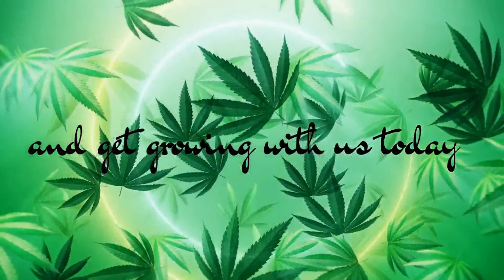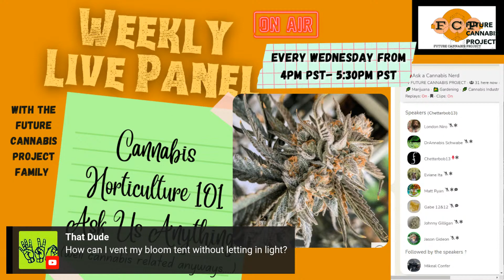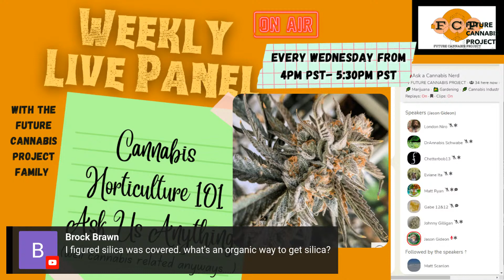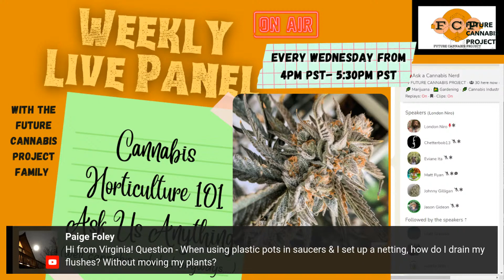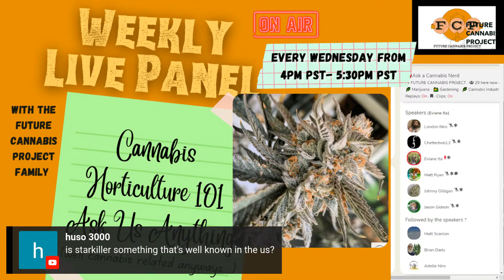What is Wrong with my cannabis?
Ask the Cannabis Nerd!!!

Well this is one cool show, full of true advocates for the plant looking to give back to the community!! Future Cannabis Project has gathered cannabis nerds  from far, and wide... from the deepest dankest grows to the sunny hills of Humboldt we answer your questions!! have a garden issue, need a helping hand, this group of gurus has you coved!!

Don't Miss this amazing show live every Wednesday on Future Cannabis, and Clubhouse!

Regular Panelists -

Have Questions About Cannabis Horticulture? Want to get the answer from the people in the garden plant touching daily? Want to learn, and grow with your Future Cannabis Project Family?

Want To Support London Niro, & Future Cannabis Project Check out London Foundations of Craft Cannabis At Home Course to get started growing today.
BONUS - with the launch of Future Cannabis Projects Dagga.Academy Social platform you can get London's course (10+ hours of Classroom style content) for Just 30$